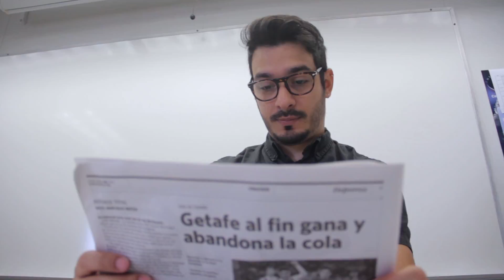The Ultimate Pre-Game Countdown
Ep. 1 Intro video for the channel.

The 3 Futlosophers: Pachon, Xander and Pau.

Song: To The End by P. Fontora
Full Song on iTunes, Spotify, Amazon and Google Play.

a Light&Sound Studios Production